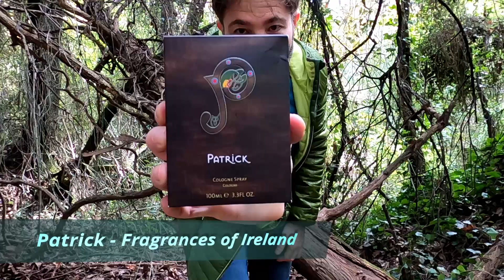Patrick Cologne - Fragrances of Ireland | Reseña en español 🍀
🚩 REDES EN LAS QUE PUBLICO Y CONTACTO PROFESIONAL:

🎦 MI PÁGINA DE FACEBOOK: CARLOS RUBIO PERFUMES
             (Dadle al  "ME GUSTA" para seguirla)

🔊 Carlos participa en el programa de asociados Amazon y utiliza enlaces hacia esta plataforma, obteniendo pequeños ingresos o descuentos por las ventas cualificadas que se realizan.